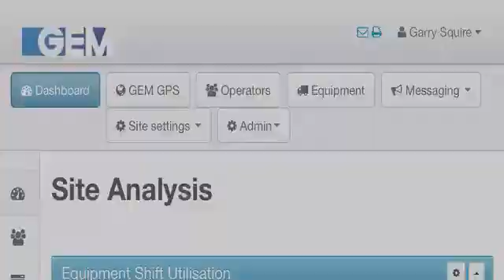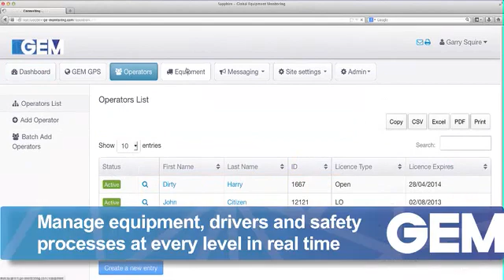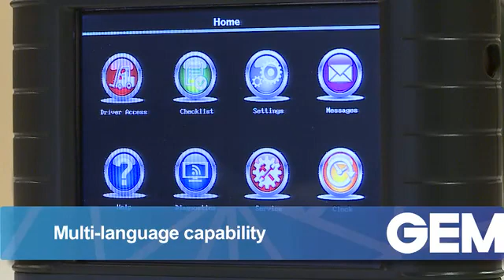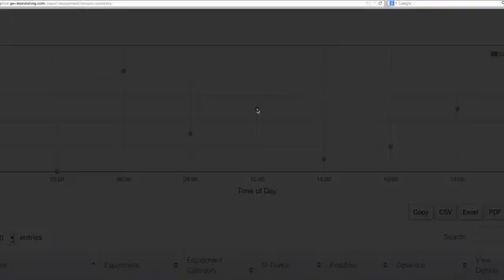GEM One Sapphire Industrial Fleet Management Platform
Originated in Sydney, Australia now based with US Head Office in Olathe, Kansas. Australian designed equipment monitoring systems specialising in the forklift industry.  Global Equipment Monitoring in Australia and GEM One Corp in the USA provide unique equipment monitoring leveraging cloud computing technology that collects, aggregates, and presents equipment and driver data from any type of equipment. The added benefits of driver access control and LCD display significantly increases site safety and compliance. The benefits are improved productivity and uptime, more effective servicing of industrial equipment, and improved equipment analysis.